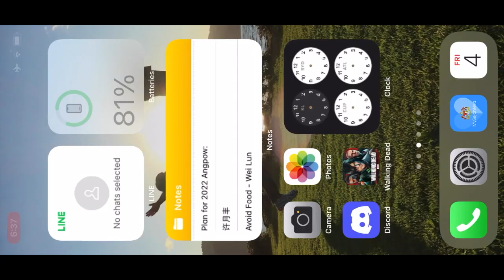The Distance #2 | Nightmare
20220205

This was created to provide ideas on how to get thru The Distance #2 | Nightmare.

* Star Hero Sniper Morgan
* Charged Hunters

Watch Time contains:
☀️ TWD Outpost
☀️ TWD Last Stand